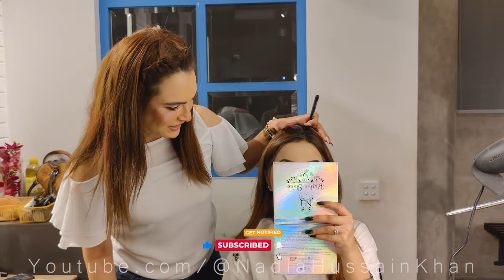VLOG WITH NADIA | @RabeecaKhan PHOTO SHOOT | 5M ON INSTAGRAM @RabeecaKhan CELEBRATION SHOOT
VLOG WITH NADIA |  @RabeecaKhan PHOTO SHOOT | 5M ON INSTAGRAM CELEBRATION SHOOT

This is the Official YouTube channel of the famous model, actor, makeup specialist, entrepreneur and fashion icon Nadia Hussain Khan.

All makeup used is from BLING BY NADIA HUSSAIN

Videos related to skin treatment/DIYs
Use these methods with caution at your own risk
Always do a patch test first
These remedies are not intended to cure any disease
Consult a doctor if the problem persists

Film by @smhanifilms